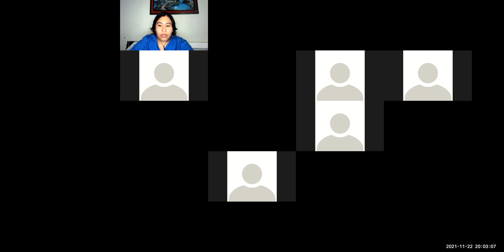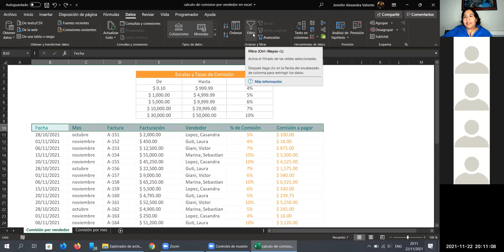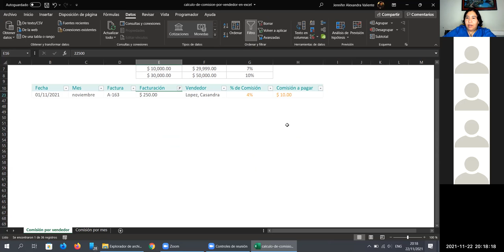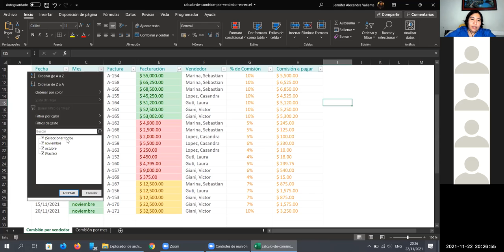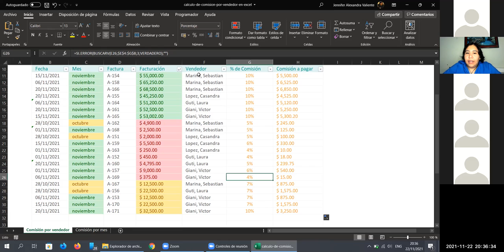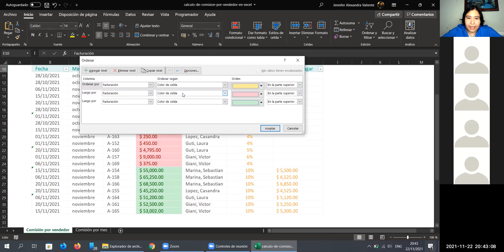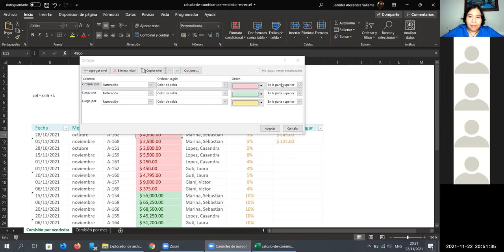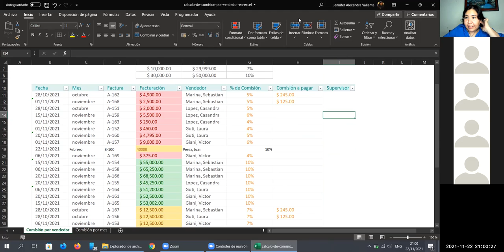Ingles Corporativo - Clase 9 - Filtros de Excel